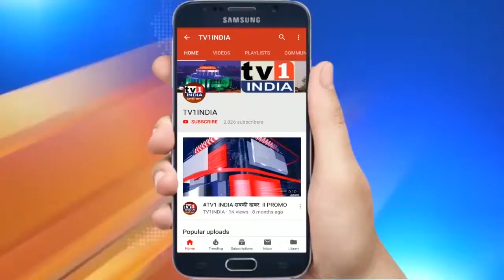Christmas is celebrated all around the globe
Tv1India Live wishes a Very Happy Christmas to everyone